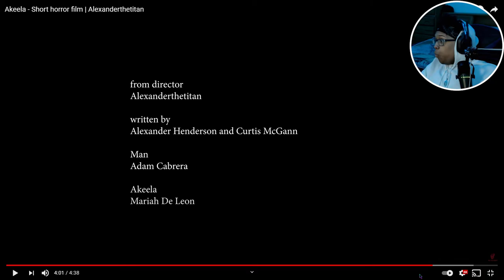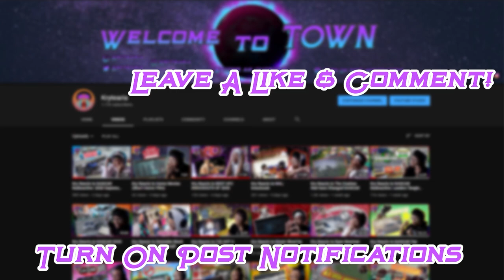Kry Reacts to Akeela by Alexanderthetitan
This man was basically invited the spirit to kill him... smh but yet again another fire short horror film by Alexanderthetitan called "Akeela". I hope you enjoyed the reaction! :)